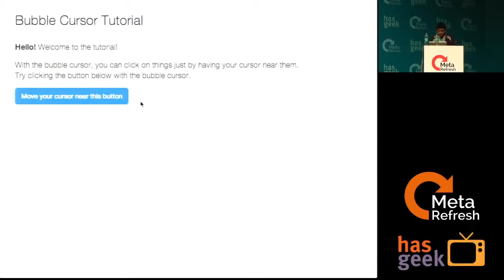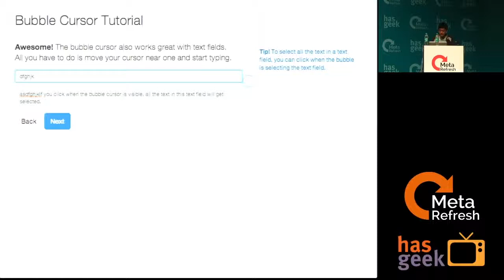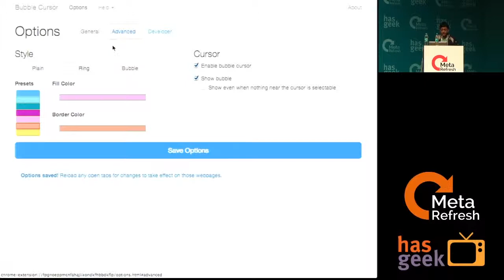Parthiv Shah - Bubble cursor